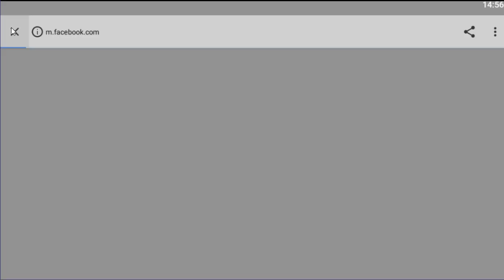💥RECLAMANDO MI MÍTICO GRATIS💥APERTURA+ BATALLAS- MONSTER LEGENDS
*Neoprhita